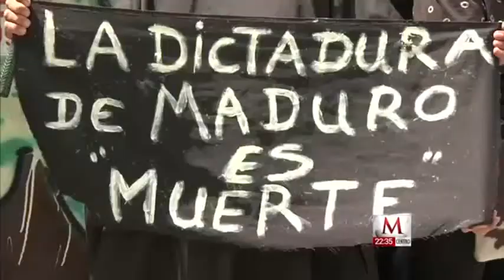VENEZUELA|| EL PRIMER PAÍS EN PEDIR LA SALIDA DE LA OEA A SOLICITUD DE MADURO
Venezuela dio el paso histórico de ser el primer país en solicitar la salida de la Organización de Estados Americanos (OEA), aunque no será efectiva hasta 2019, después de las elecciones presidenciales previstas para el próximo año.
La representante venezolana en la OEA Carmen Velásquez fue la encargada de entregar al secretario general del organismo, Luis Almagro, la misiva con la que su Gobierno denuncia la Carta de la OEA, el documento fundacional de 1948.
El gobierno de Nicolás Maduro, que siempre ha sido muy crítico con la OEA, tomó esta decisión sin precedentes al constatar que en el organismo hay una mayoría de Estados que quieren mediar en la crisis política del país pese al rechazo frontal de Caracas a cualquier participación del ente.
Eso quedó patente el miércoles, cuando la mayoría de los Estados miembros, 19, votaron a favor de convocar una reunión de cancilleres sobre la situación de Venezuela a la que Caracas se oponía, frente a 10 en contra, 4 abstenciones y una ausencia.
Ese fue el desencadenante por el que ese mismo día la canciller de Venezuela, Delcy Rodríguez, anunció que Maduro había dado órdenes de pedir la salida de la OEA.
Aunque el Gobierno venezolano reconoce que la salida no será efectiva hasta dentro de dos años, como marca la Carta de la OEA, Maduro dejó claro el jueves que ya no reconoce "ninguna reunión, ninguna decisión de la OEA que vulnere el derecho internacional e intervenga en los asuntos de Venezuela".
Sin embargo, los países de la OEA pueden seguir haciendo reuniones sobre Venezuela y tomar decisiones al respecto, porque durante estos dos años es un "miembro pleno con todos sus derechos y obligaciones", según explicó el miércoles a Efe el secretario de Asuntos Jurídicos de la OEA, Jean Michel Arrighi.
Por eso los Estados mantienen el plan de convocar una reunión de cancilleres sobre la crisis de Venezuela, que se prevé para después del encuentro de los ministros de Exteriores de la Comunidad del Caribe (Caricom) del 18 de mayo, dijeron a Efe fuentes diplomáticas.
Hasta ahora el único Gobierno de la región que ha reaccionado de manera oficial a la petición de salida de Venezuela ha sido el de Costa Rica, que "deplora" la decisión de Maduro y le pide reconsiderar esta medida, porque "va en contra del espíritu con el que se fundó la más importante organización hemisférica".